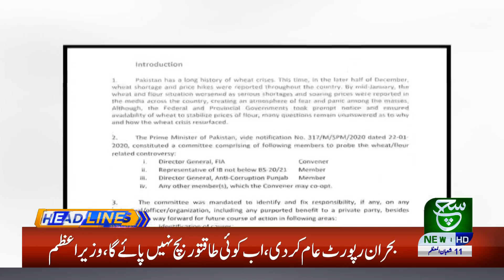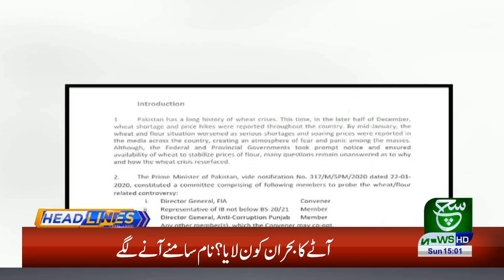Headlines 03 PM | 05 April 2020 | Such Tv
{Tags}